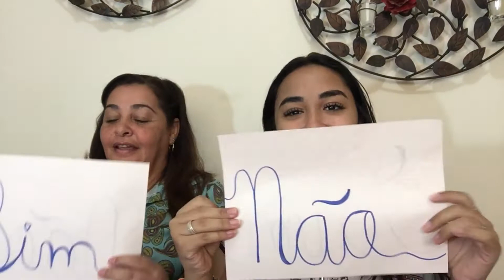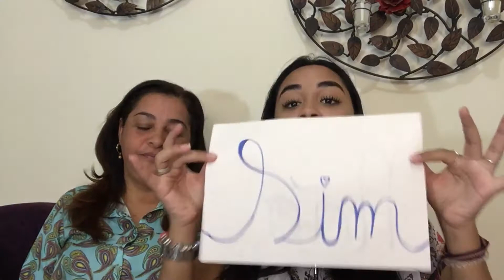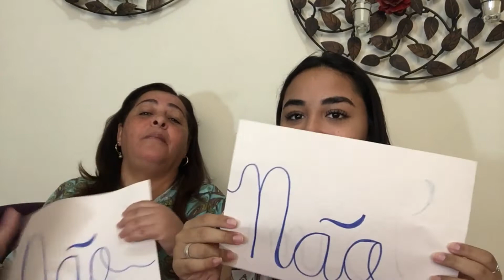É PECADO? com minha mãe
Nesse vídeo falamos um pouco das nossas opiniões sobre oque é pecado!

Espero que gostem!! beijosss